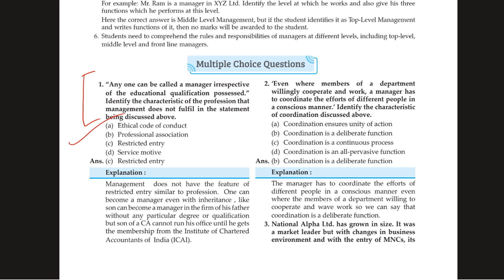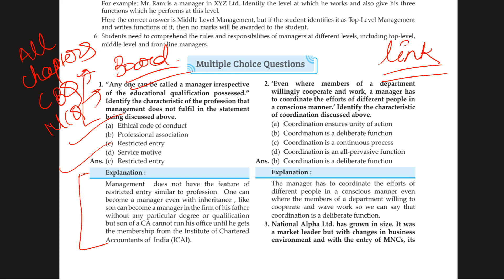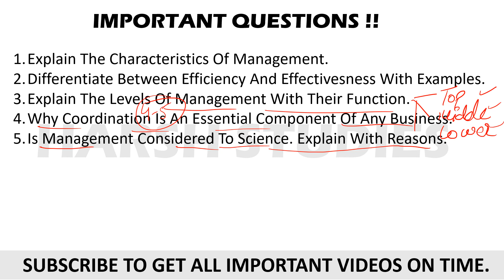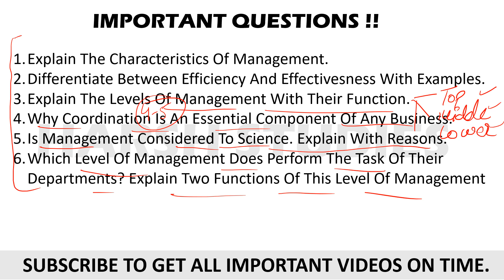MOST IMPORTANT QUESTIONS NATURE AND SIGNIFICANCE OF MANAGEMENT BUSINESS STUDIES CLASS 12 | 2023-24.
Product Title - Oswal - Gurukul Commerce Most Likely CBSE Question Bank for Class 12 Exam 2024 - Chapterwise & Categorywise, Competency Focused Qs, MCQs, Case, Assertion & Reasoning Based, Previous Years' Board Qs

Product Description – Learn, Practice, Improve and Make Progress with Oswal - Gurukul Most Likely CBSE Question Bank for Class 12th Board Exam 2024. Based on Chapterwise & Categorywise format as per the Latest Syllabus issued on 31st March, 2023. CBSE Class 12 Question Bank highlights the Knowledge based and Skill-based questions to prepare the subject in depth. Our handbook will help you study and practice well at home.

How can you benefit from Oswal - Gurukul Most Likely CBSE Commerce Question Bank for 12th Class?
Our Chapterwise Question Bank provide in depth knowledge of different concept questions and their weightage to prepare you for Class 12th CBSE Board Exam 2024 as per Latest Syllabus issued by Board.
1. Competency Focused Question Pattern
2. Previous Years Board Question Papers Incorporated
3. Includes MCQs, Case Based, Assertion and Reasoning Based Qs, Very Short/Short/Long Answer Type Questions
4. Chapter Summary for Easy & Quick Revision
5. Word of Advice by Experts for Students to focus on the difficult areas from each chapter
6. Complete Explanation to All MCQs
7. Self Assessment Questions and Solved Sample Paper are provided to assess yourself

BUSINESS STUDIES IMPORTANT QUESTIONS,
NATURE AND SIGNIFICANCE OF MANAGEMENT BUSINESS STUDIES CLASS 12,
BST CLASS 12 IMP QUES,
IMP QUES BST CLASS 12,
CLASS 12 COMMERCE BST ,
BST IMP QUES CLASS 12,
COMMERCE 2023-24,
CHAPTERWISW MOST IMPORTANT QUESTIONS BUSINESS STUDIES,
FULL REVISION BUSINESS STUDIES CLASS 12,
COMMERCE CLASS 12 ,
HARSH STUDIES ,